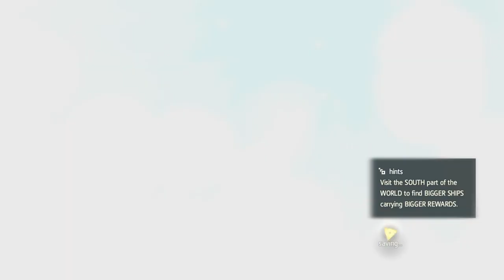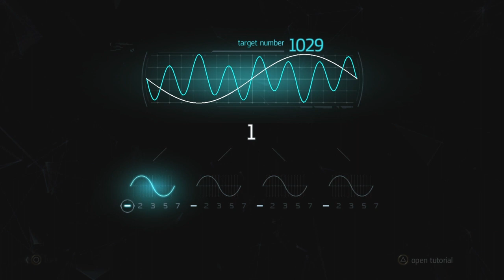Assassin's Creed IV Black Flag Blind Lets Play Part 27